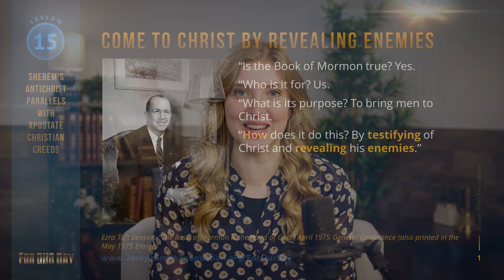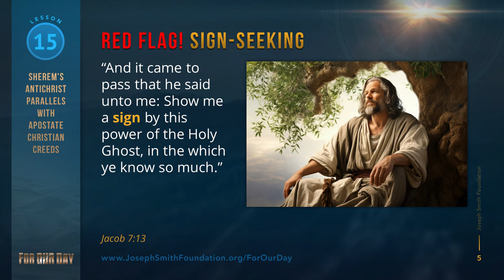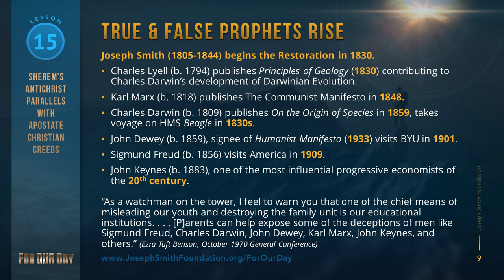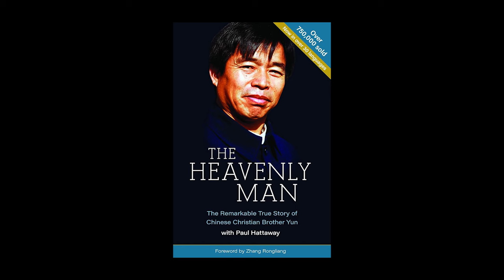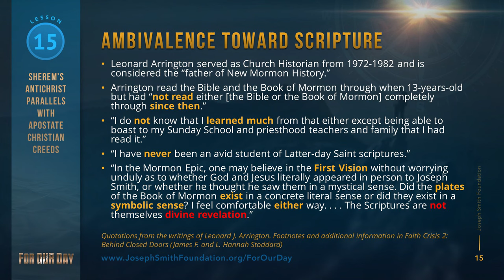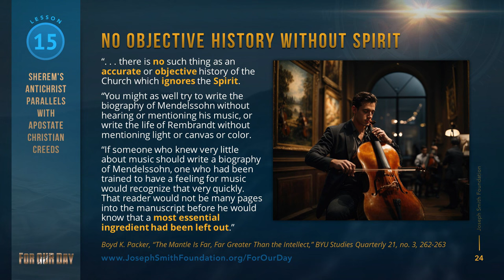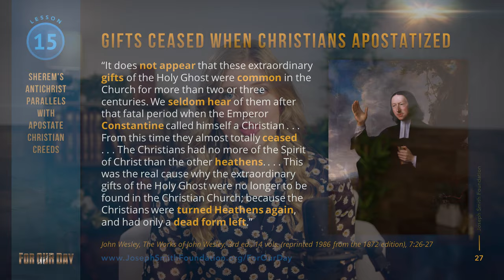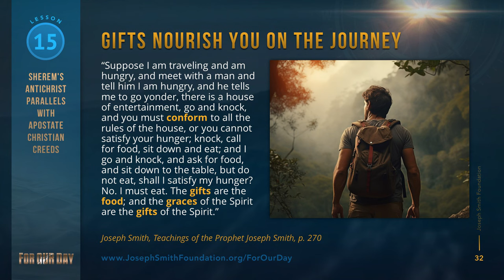Come Follow Me-Jacob 7, Lesson 15, Pt 1 Sherem's Antichrist Parallels With Apostate Creeds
Hannah/Joseph Smith Foundation/ Come Follow Me-Jacob 7, Lesson 15, Pt 1 Sherem's Antichrist Parallels With Apostate Creeds